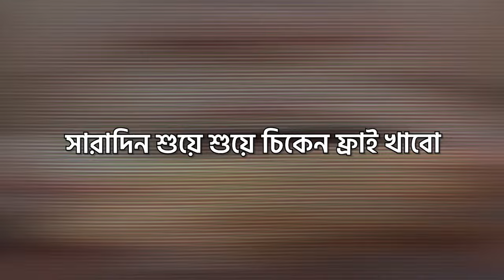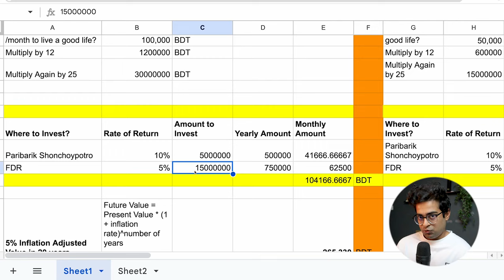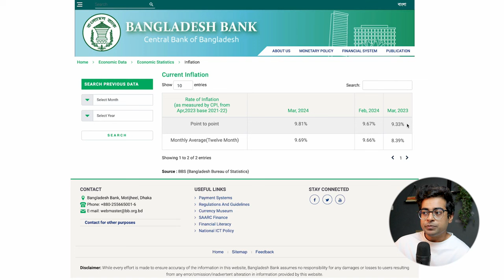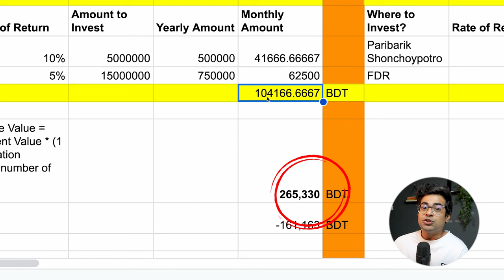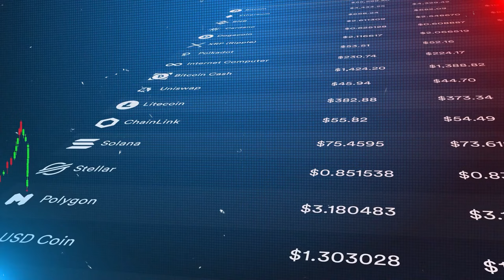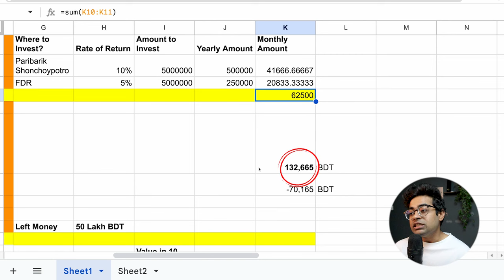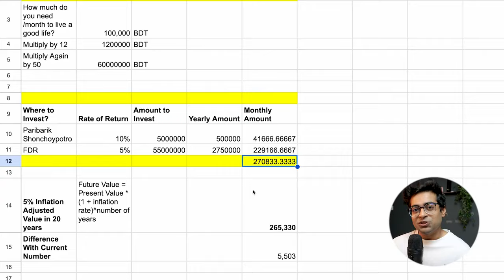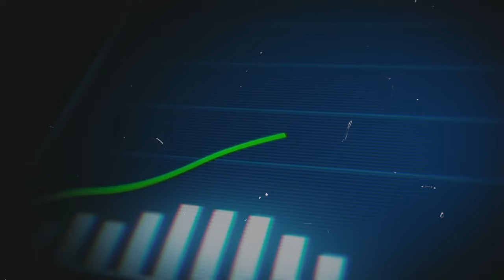আপনি জীবনেও বাংলাদেশে কাজ করে রিটায়ার করতে পারবেন না